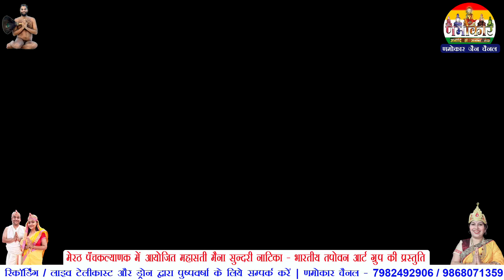महासती मैना सुन्दरी नाटिका | Maha Sati Maina Sundari Natika | मेरठ पंचकल्याणक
वीडियो पसन्द आया हो तो Like और Share ज़रूर करें